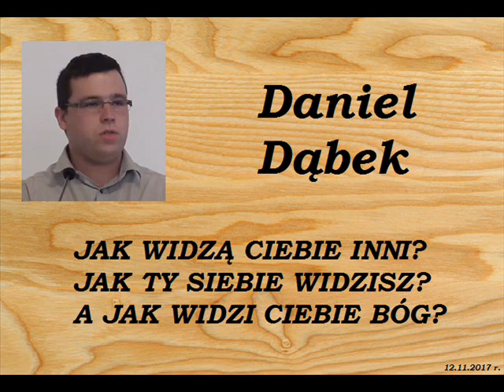JAK WIDZĄ CIEBIE INNI? JAK TY SIEBIE WIDZISZ? A JAK WIDZI CIEBIE BÓG? - Daniel Dąbek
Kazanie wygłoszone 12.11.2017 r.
(Mł.)